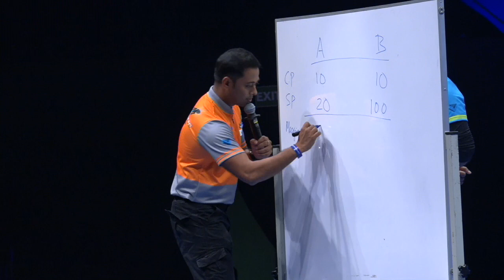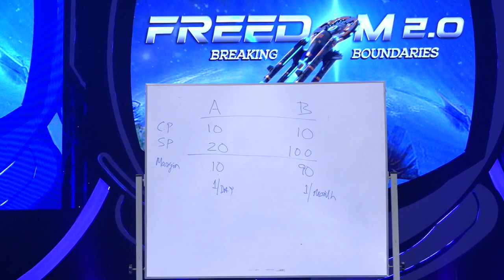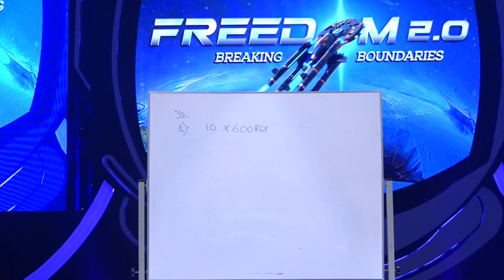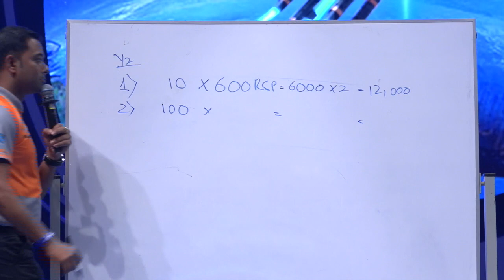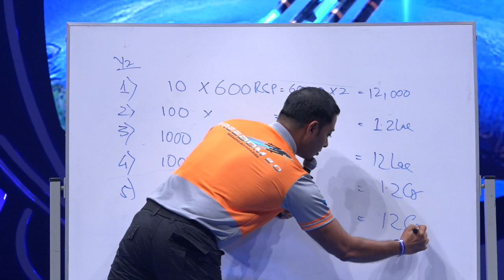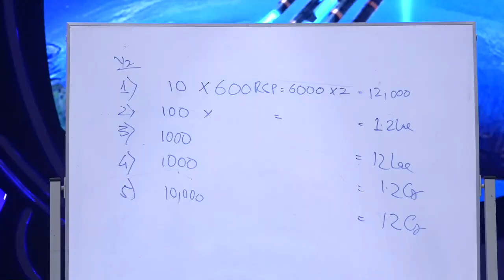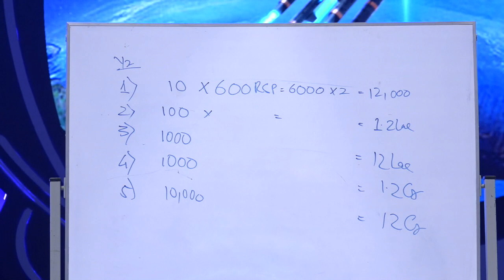RSP - Joydip Seal